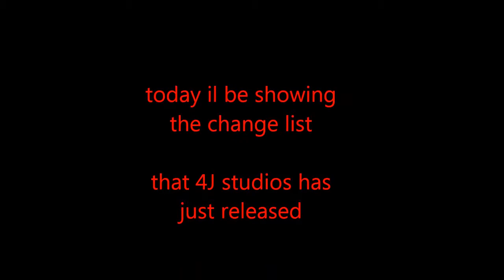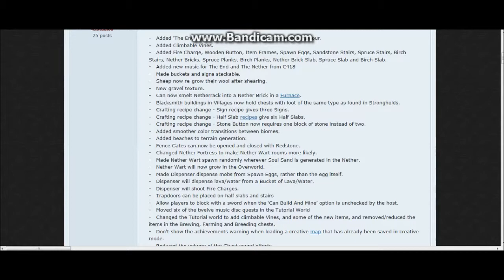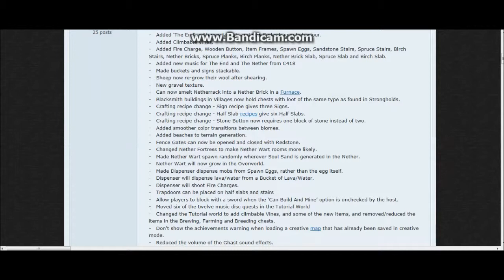TU9 change list and a very long TU9 vid from xbox live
(here is the link) this music isnt copy righted but if anything is can you message me from my youtube inbox thank you
and here is the link to the long and amazing TU9 film enjoy
it might start the film were she's in the nether if it deos then your half way through the film just rewind it back!